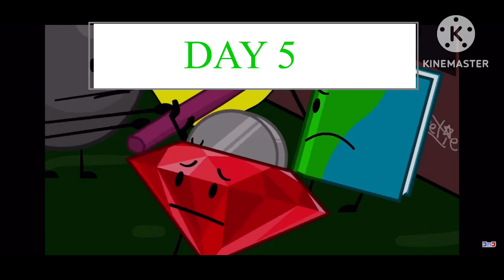BFDIA 5d Cranking Scene with Progress Bar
Watch the rest of the episode in BFDIA 5d!